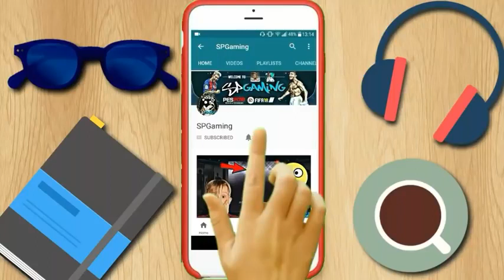Download PES 2019 Android Offline 550 MB Graphics PS4 summer july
Credits

dl produções

Link download